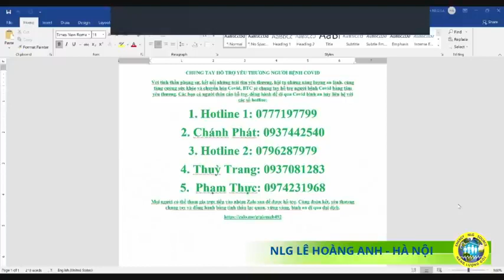Trời Mưa Có Nhận NL NLG Được Không?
10:18"- 11:04": Trời mưa có nhận NL NLG được không?
11:03"- 11:21": Lớp 3 mới học có thể hỗ trợ F0 không?
11:30"-13:51" Làm sao để biết nhận đủ NL, có người nhận bị mất ngủ. NLG có giống 1 số loại thuốc, có chống chỉ định không?
13:53"-15:00": Học xong NLG có thể hỗ trợ cây cối, vật nuôi không?
15:03"- 16:05": Cảm nhận 5 YTTT nhưng sợ gián, kiến có sao không?
16:09"-17:45" Mọi người lăn tăn về việc phải ấm nóng mới luyện tập tiếp được.
17:46"-19:26": Khi nhận NL vào 9h sáng-9h tối có thể nghĩ tới người thân bị bệnh không?
19:30"-20:31" :Khi cảm hóa người thân có phải nhìn hay tương tác trực tiếp không?
20:33"- 21:32": NLG có hỗ trợ bớt say xe không?
21:34"- 25:28" Đang học lớp 3, thỉnh thoảng có uống rượu thì có sao không? Ăn tỏi có sao không?
25:48"-26:40": Người nước ngoài học NLG được không? Làm cách nào để học?
27:20"-30:00": Yoga, nhân điện học NLG được không?
30:04"-31:18": Học đạo Công giáo khi học NLG có ảnh hưởng gì không?
31:28"-33:30": Bị rụng tóc khi nhận NL thì cảm giác kiến bò thì có nhận được NL không?